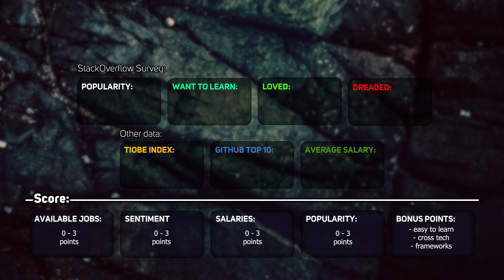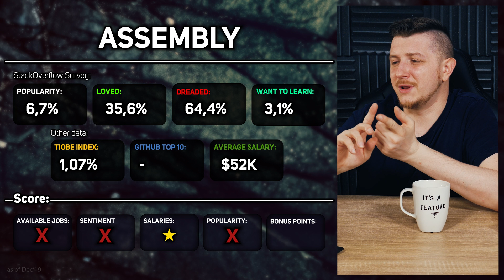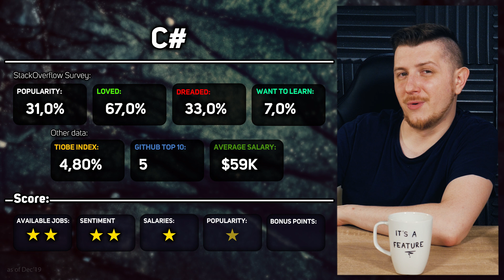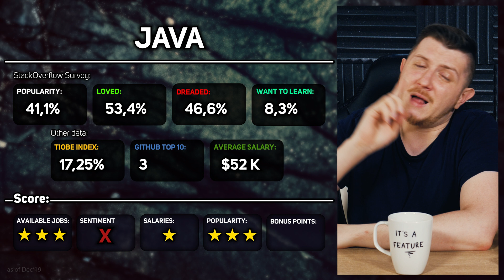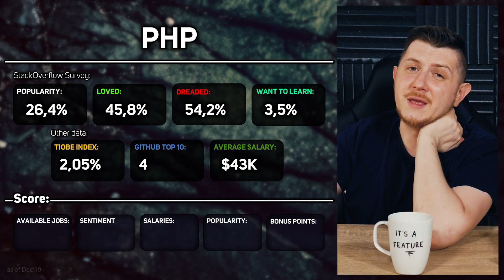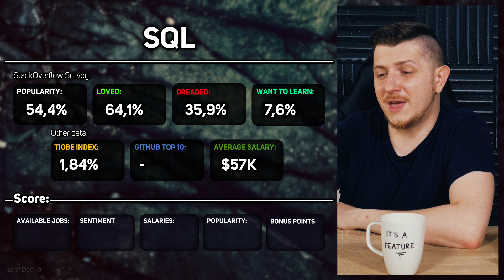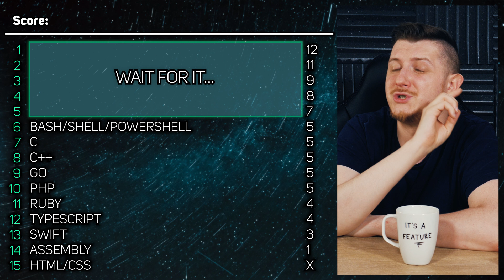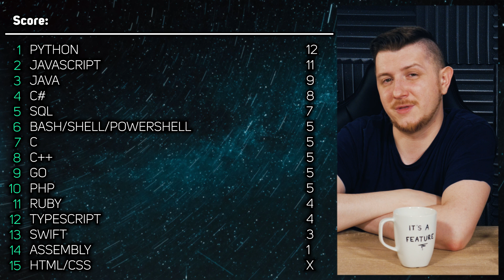Which programming language to learn in 2020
Should you be quickly switching to new tech like Rust or Dart? Is IOT bringing C and Assembly to the mainstream? Should scripting languages be on top? What will make you the most moneyyy? So many questions, and nothing is obvious. Let's dive into the options together and see what is in store in 2020.